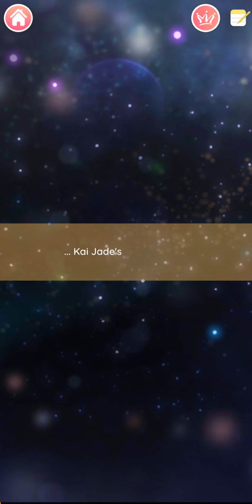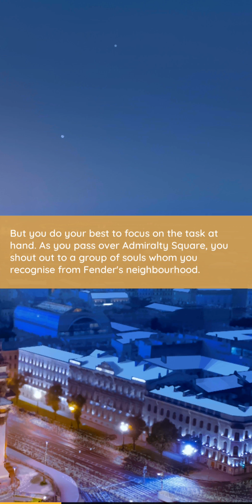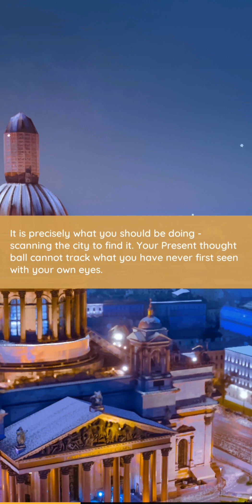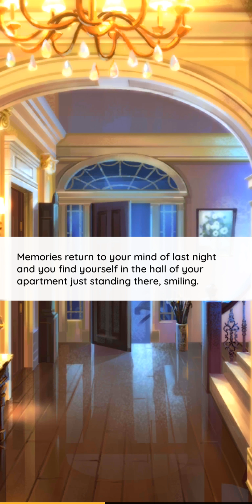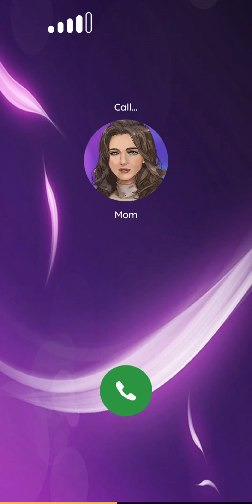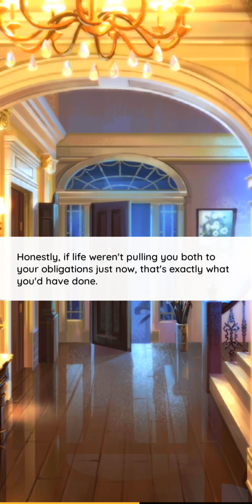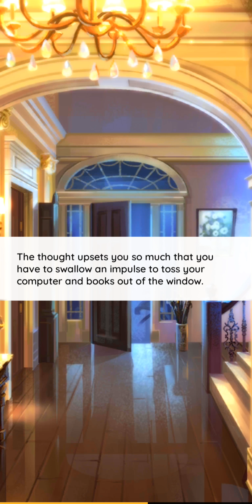A Sway In The Blue Of Snow CH 13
Enter my code  'VAGLDGFFFF'in the game to get the free diamonds